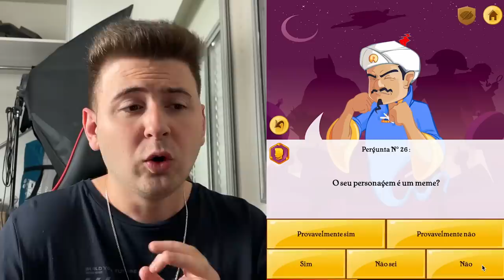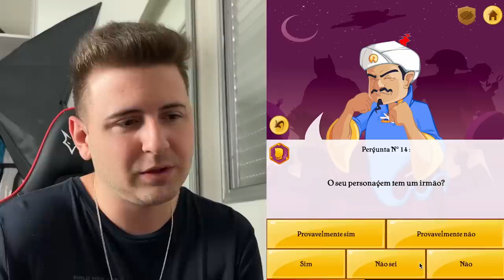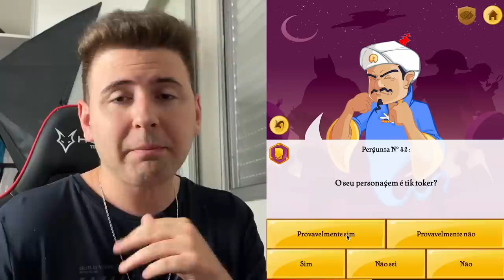O AKINATOR CONHECE O NOVO INTEGRANTE DA ELO?